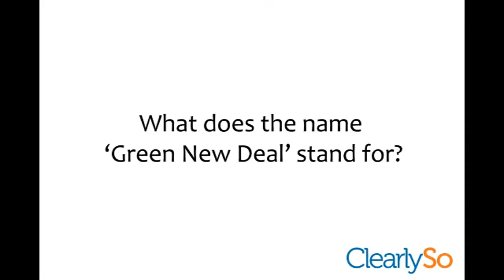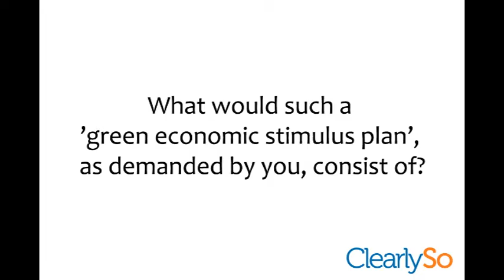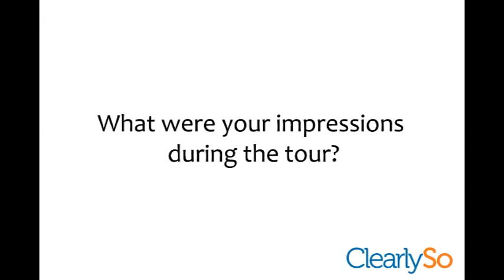Interview with Dr. Wolfgang Strengmann Kuhn, Bündnis 90/Die Grünen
Dr. Wolfgang Strengmann, member of the Bundestag for "Bündnis 90/Die Grünen" (Germanys Green Party) on his impressions he gained in the course of the Green New Deal Tour, a tour during which he visited numerous social businesses in Hesse (Germany).